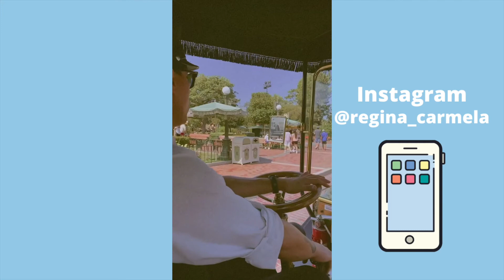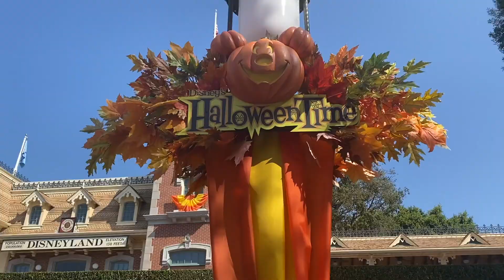Disneyland Vlog | Star Wars Galaxy's Edge & Trying New Food!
Come to Disneyland with me and enjoy this little video.
We tried so many good foods and sweets. The Star Wars rides are so amazing and their food was so so delicious! I was obsessed with their cold brew!!